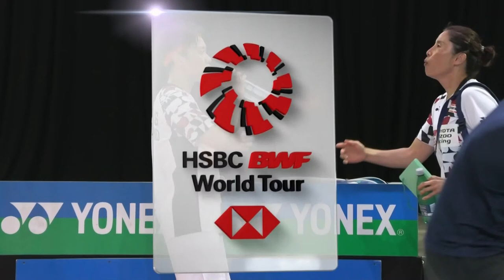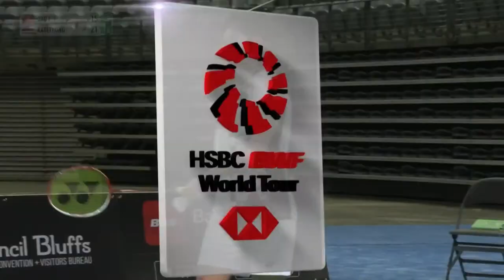YONEX US Open 2023 | Gao Fang Jie (CHN) vs. Supanida Katethong (THA) [6] | F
YONEX US Open 2023 | Super 300
Gao Fang Jie (CHN) vs. Supanida Katethong (THA) [6]